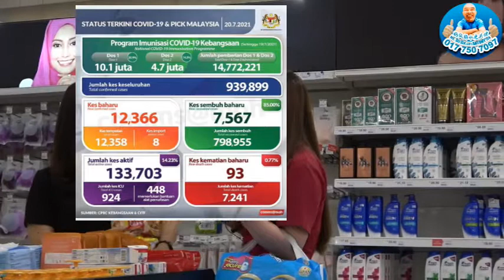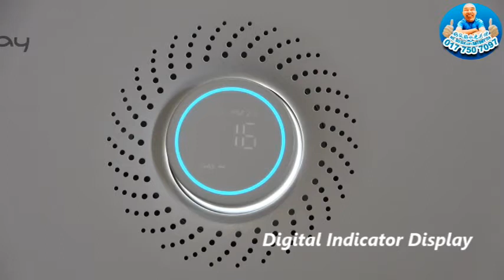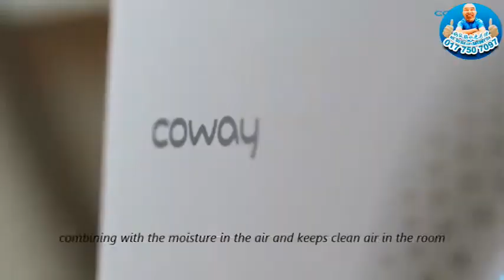Cara Nak Guna Penapis Udara COWAY LOMBOK 3 | botak guy antony tan #2